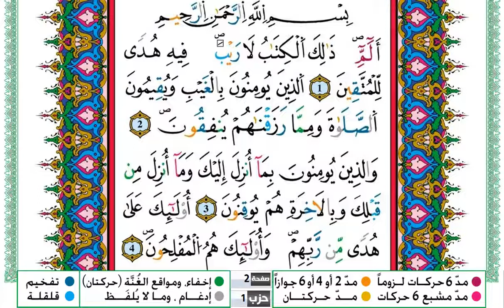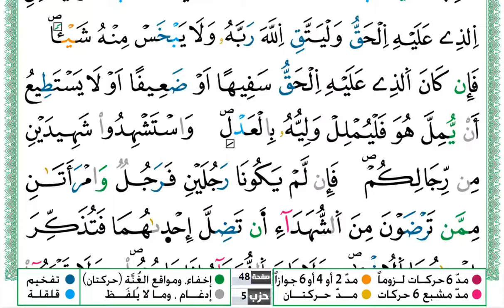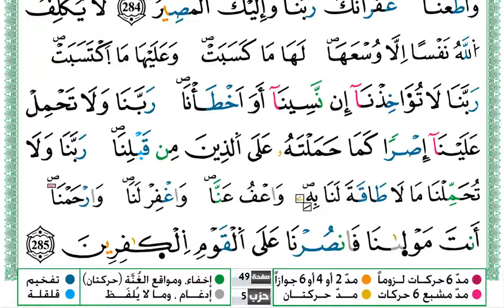Surah Al Baqarah Al Sudais 4K سورة البقرة السديس (كاملة مكتوبة) تلاوة رائعة (دون اعلانات) جودة عالية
سورة البقرة كاملة مكتوبة تلاوة بصوت الشيخ عبد الرحمن العوسي
تلاوة خاشعة مميزة وتلاوة جميلة مع الترتيل والتجويد مع إمكانية تتبع القارئ بجودة عالية وفريدة من نوعها.

سورة البقرة كاملة مكتوبة تلاوة بصوت الشيخ عبد الرحمن السديس (بدون اعلانات)
سورة البقرة كاملة مكتوبة بصوت امام الحرم المكي بمكة المكرمة الشيخ عبد الرحمن السديس

Quran beautiful recitation Surah Al Baqarah read Arabic by Sheikh Abdul Rahman Al Sudais
Abdulrahman Al Sudais